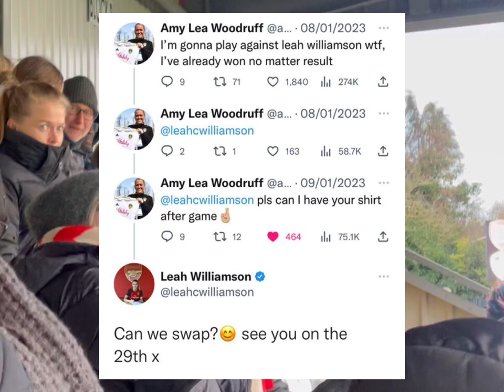A short story of an FA Cup shirt swap | ft. Leah Williamson and Amy Woodruff